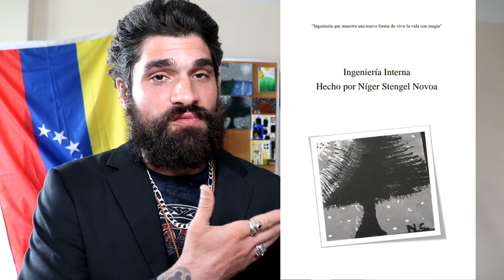LAS MEJORES FORMAS DE ENCONTRAR PAREJA (TRUTH SEEKERS NIGER STENGEL N.)